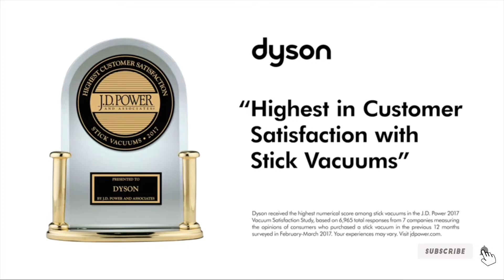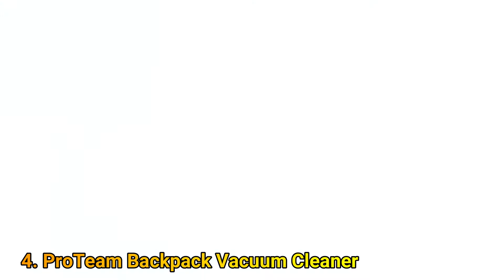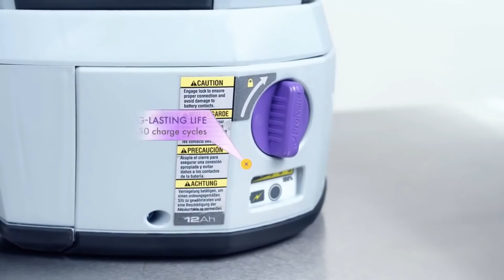5 Best Hepa Vacuum To Buy On Amazon 2021 | Top Rated Hepa Vacuum Reviews (Budget Pick)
What Are the Best Hepa Vacuum?

5. Shark Professional Vacuum

2. OVENTE Electric Bagless Canister Vacuum

3. New Miele Canister Vacuum

4. ProTeam Backpack Vacuum Cleaner

1. Dyson V8 Cordless Stick Vacuum Cleaner